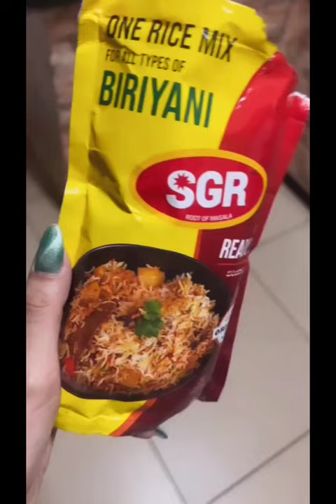Tasted By: Actress ; RAGINI DWIVEDI "SGR BIRIYANI PREMIX" 7899979779